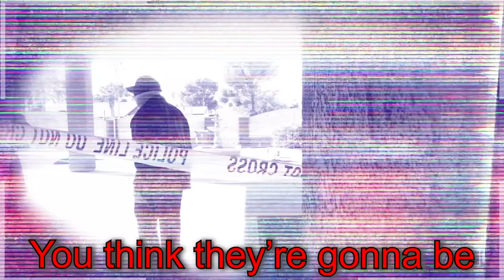WHO LIT OUR HOUSE ON FIRE?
He Tried To BURN DOWN OUR SAFE HOUSE!

After Chad Wild Clay made "IS MELVIN DEAD or ALIVE?", Vy Qwaint created "Are Chad & Vy DEAD or ALIVE? How To Not Get Caught Trying To Recreate Ways To Sneak Food into Crime", and Daniel Gizmo uploaded "FBI Kicked Us Out of our House... Lie Detector Test vs Spy Ninjas for 24 Hours", the FBI police told us we were allowed to live in the Safe House again. No more sleeping overnight in a tent for a 24 hour overnight challenge! They have a plan to go on a mission to trap the hacker who is planning to burn down our safe house! That's what happened in our Los Angeles California house! We can't let it happen again! We were really scared and kept hearing clues that someone was hiding inside our house! We did a hide and seek challenge to find the mystery man. Thankfully we have lots of Spy Ninja fruit chopping training so we can battle royale the hacker when he learns our safe house location and breaks in! This is the first step in defeating Project Zorgo and making sure they do not delete YouTube on New Year's Eve. Do you think it'll be Burn Face who shows up? I hope he gets arrested and put into jail and never escapes the room!